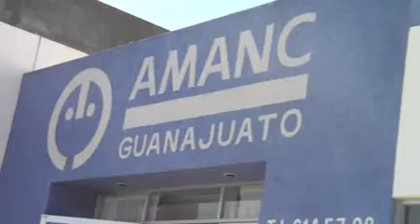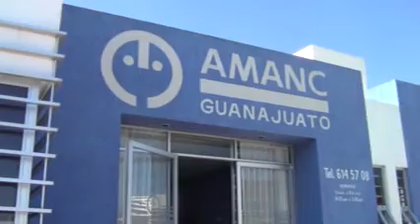AMANC INVITA A LA POBLACIÓN A DONAR DESPENSAS PARA FAMILIAS DE PEQUEÑOS CON CANCER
Invita AMANC a la población a participar en la donación de despensas para fortalecer las despensas de los pequeños con cáncer de tal forma que puedan soportar las quimioterapias.